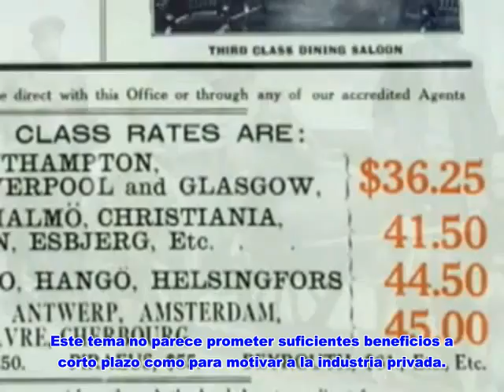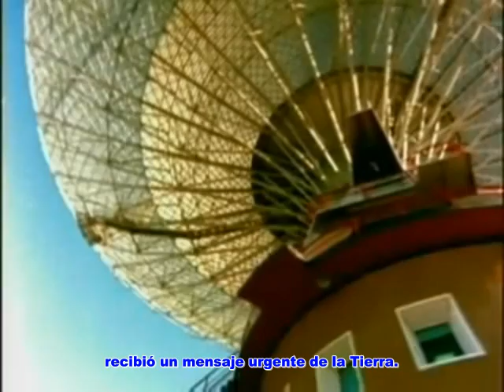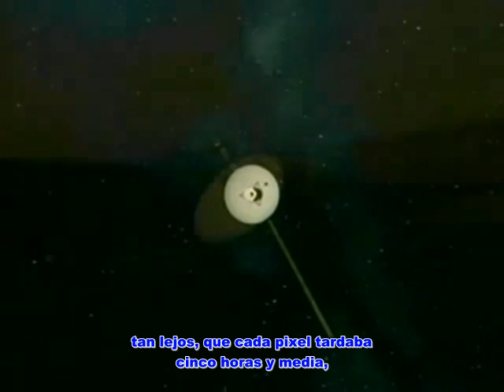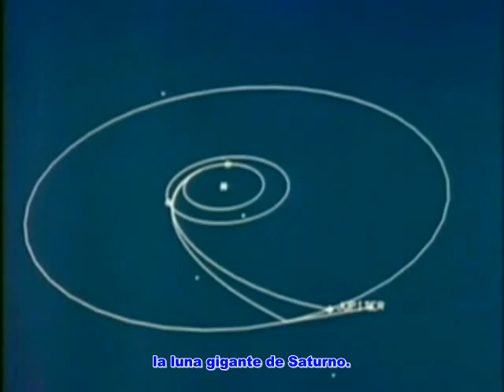Pale Blue Dot - Pálido Punto Azul - Capitulo I (3/4)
Carl Sagan antes de su muerte grabo partes de su libro Pale Blue Dot - A Visión of Human Future in Space" en formato de audio.  El video fué realizado por Kasranov" un económista residente en Tokio Japón. La edición es muy buena, tomo algunos videos de expediciones al espacio y los junto con el audio que Sagan nos dejo, yo solo le he agregado los subtitulos al español.